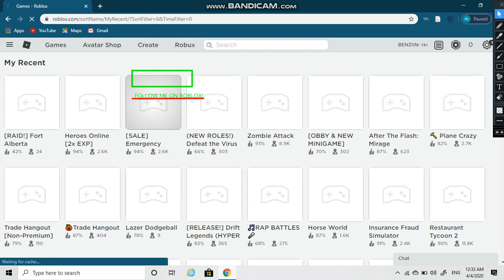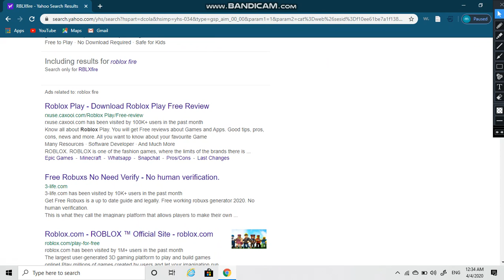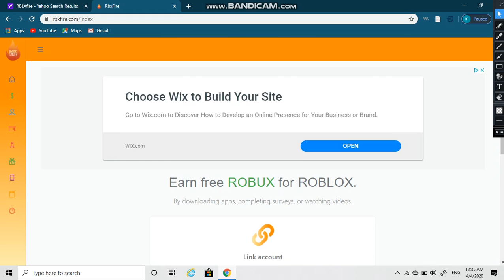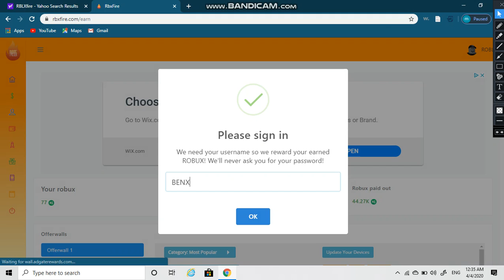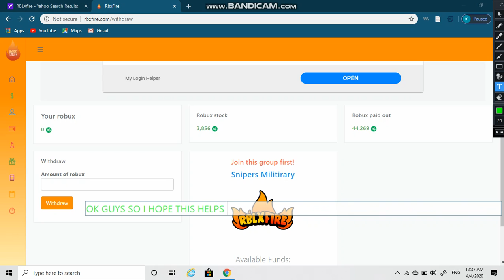HOW TO GET FREE ROBUX...WORKS!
Guys Please subscribe for more videos because We are not getting subscribers so Plz subscribe because we might get to 100 subs and if  that happens I will give away 4,500 robux so go smash that button and ill be soo gald!